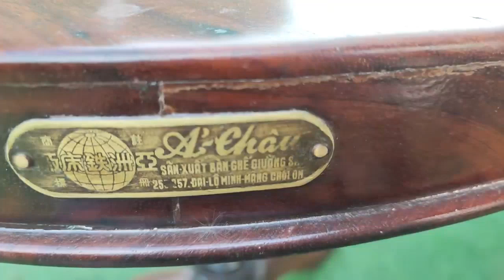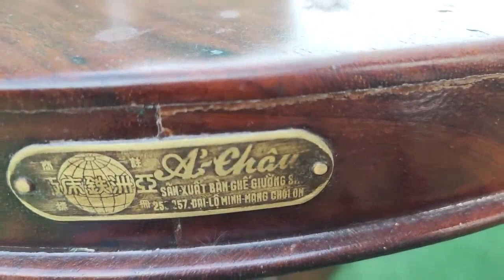BÀN MỘT CÔT - GHẾ XƯA CHỬ X - GÕ ĐỎ